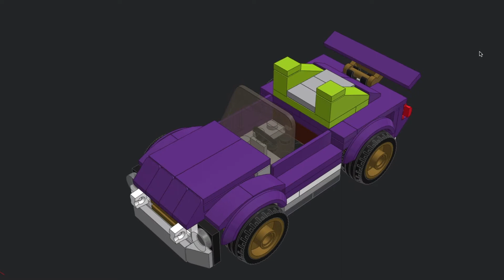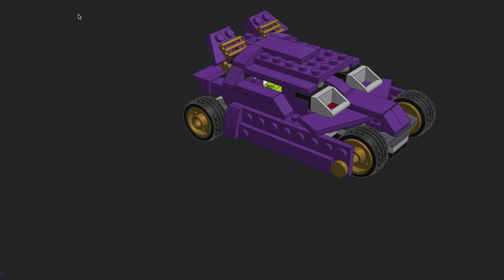More LEGO Joker custom 70906 Alternative cars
More custom design LEGO Joker Lowrider remake models. All pieces from the 70906 set only.

I bought this set with LEGO VIP points. All opinions expressed in the video are my own.